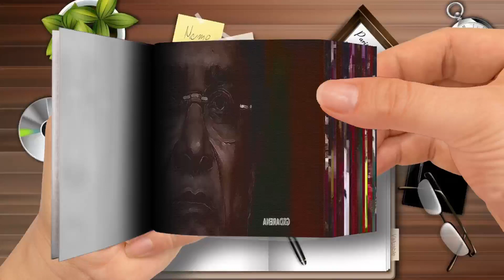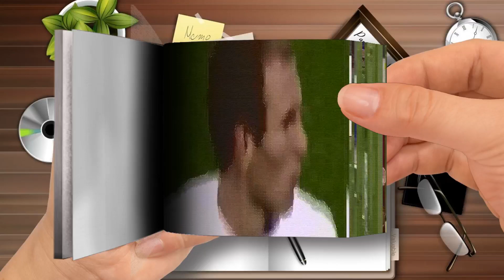Flip Book - Most HEATED Match in Football History-Part 1